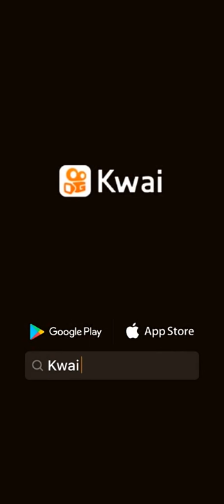mi coreanito bello (jimin) 😍😍❤️💘💖